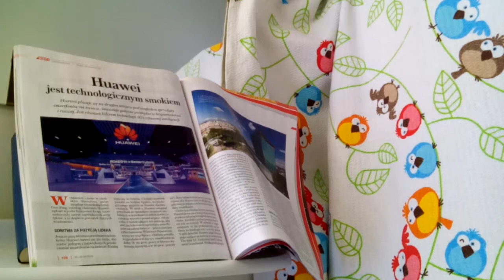MIGAWKI MAJÓWKI,ŻE SZOK,JAK Z POCZTÓWKI WYRAŹNIE WIDAĆ,ŻE PRAWDY NIE WIDAĆ!!!